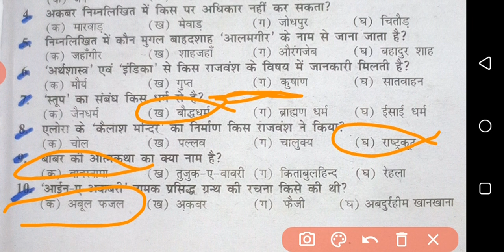12th history model paper 2021, 12th class history इतिहास important